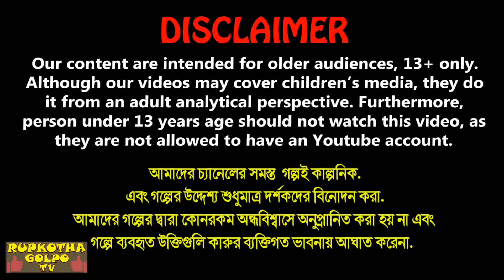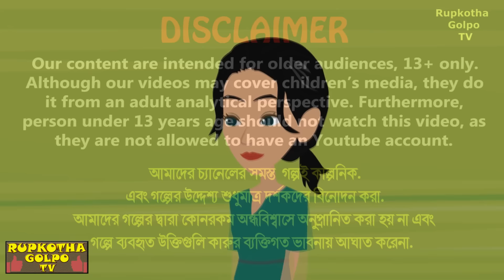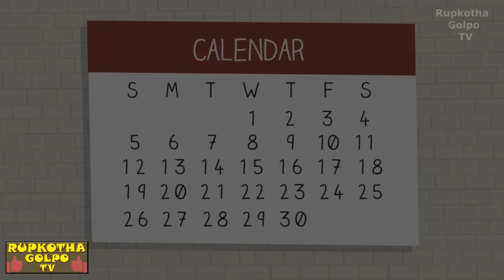বড়লোক বউএর গ্রামে শশুরবাড়ি Borolok Bouer Grame Shosur Bari | Bangla Cartoon | Rupkotha Cartoon TV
বড়লোক বউএর গ্রামে শশুরবাড়ি Borolok Bouer Grame Shosur Bari | Cartoon Bangla Cartoon | Rupkotha Cartoon TV

✿ Story : বড়লোক বউএর গ্রামে শশুরবাড়ি - Borolok Bouer Grame Shosur Bari